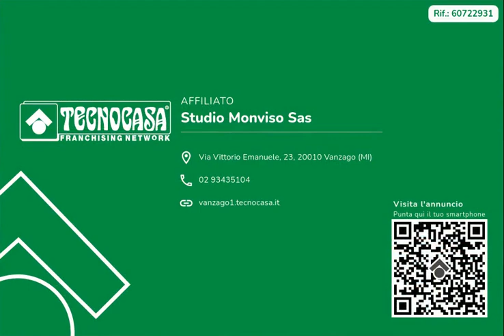VANZAGO Piano alto spazioso 3 locali con doppi servizi con cantina e box